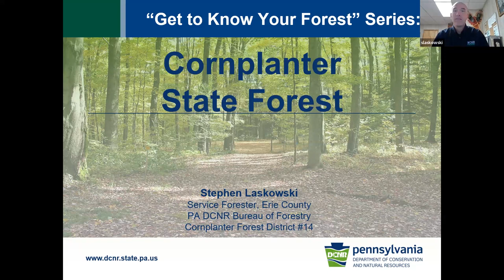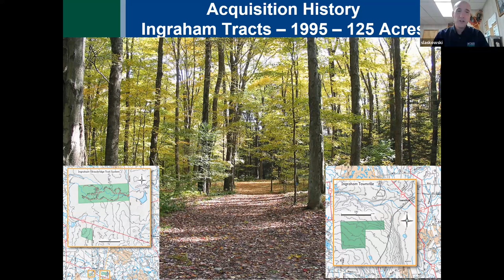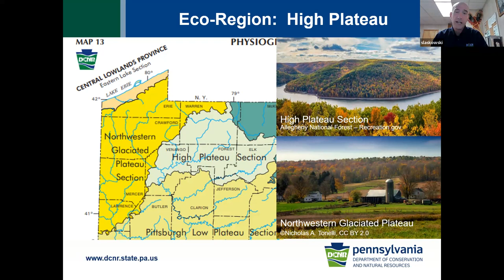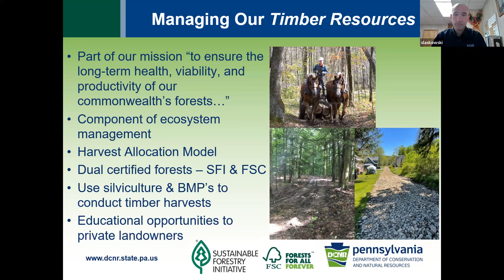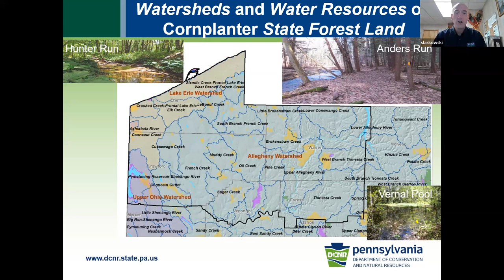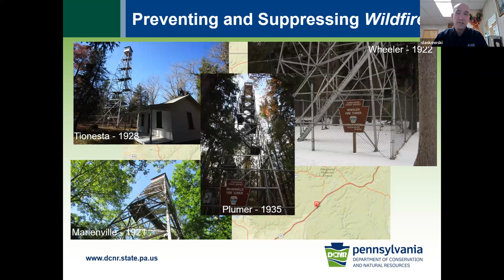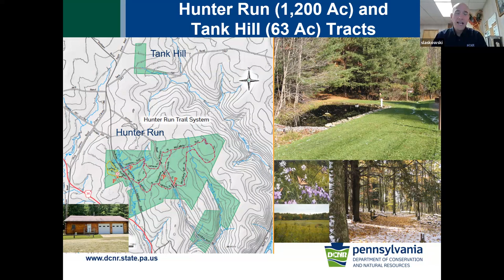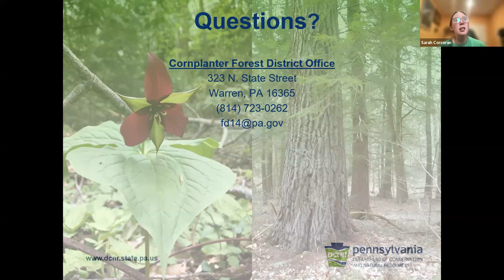SPF "Get to Know Your Forest" Series: Cornplanter SF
Pennsylvania has over 2 million acres of State Forest land covering 20 districts across the state.

Join the Save Pennsylvania's Forests Coalition as we explore each of our unique and breathtaking State Forests through the eyes of a DCNR representative. This webinar will be with a forester from Cornplanter State Forest, located in Northwestern Pennsylvania.

Learn more about the PA Chapter of the Sierra Club